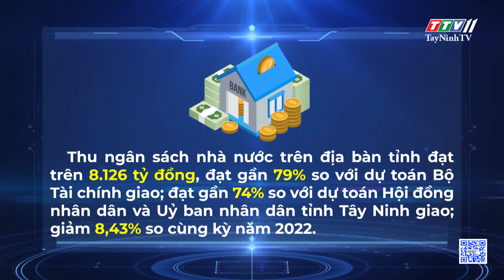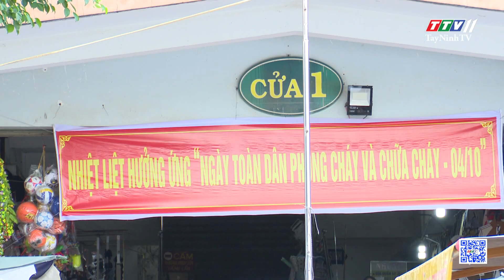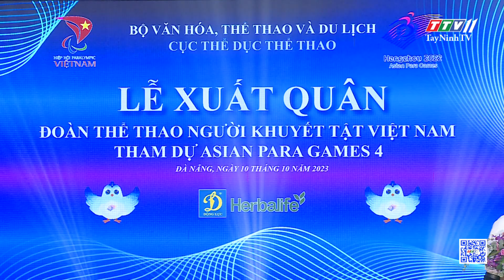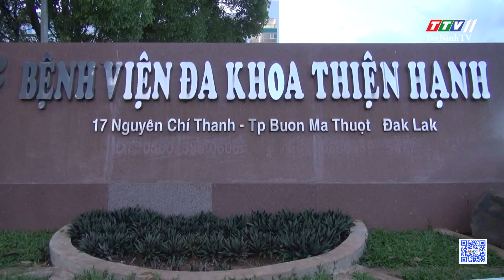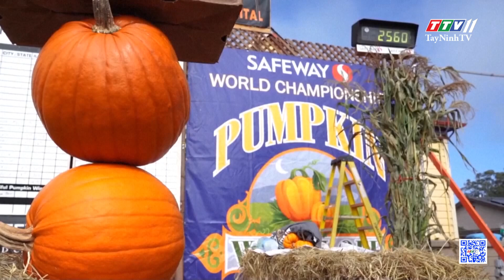Bản tin cuối ngày 10-10-2023 | Tin tức hôm nay | TayNinhTV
NỘI DUNG
- Thường trực HĐND tỉnh họp phiên định kỳ tháng 10/2023
- Triển khai giải pháp để hoàn thành thu ngân sách nhà nước
- Khai trương siêu thị Go! Hoà Thành
- Nhiều tiện ích từ mô hình “Chợ 4.0”
- Các tỉnh miền Trung chủ động ứng phó với mưa lớn
- XUẤT QUÂN ĐOÀN THỂ THAO ASIAN PARA GAMES 4
- Tạm giữ tài xế gây tai nạn nghiêm trọng tại Đắk Lắk
- Trung Quốc yêu cầu Mỹ xử lý vụ lao xe vào Tổng lãnh sự quán
- Myanmar sơ tán thêm hàng nghìn người dân do mưa lũ
- Kỷ lục thế giới mới về quả bí ngô khổng lồ